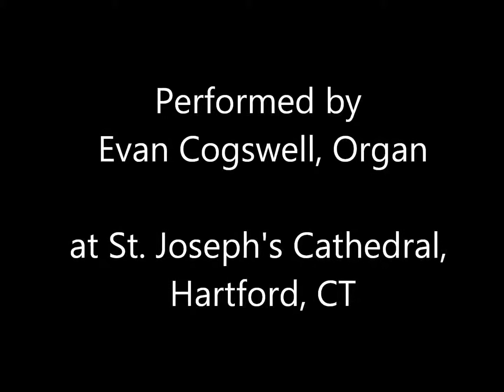Karg-Elert, The Reed Grown Waters (Seven Pastels from the Lake of Constance)